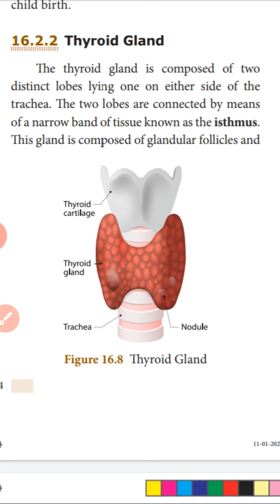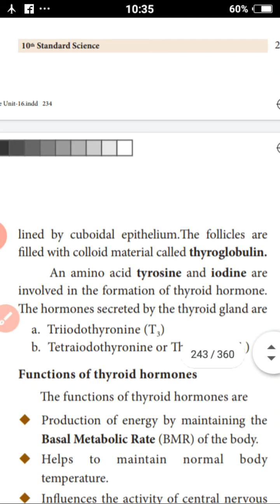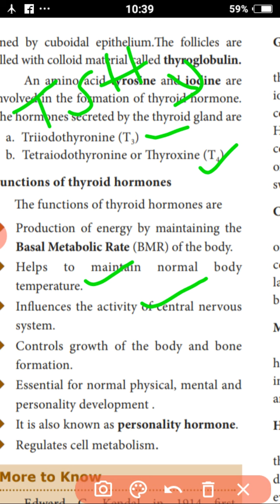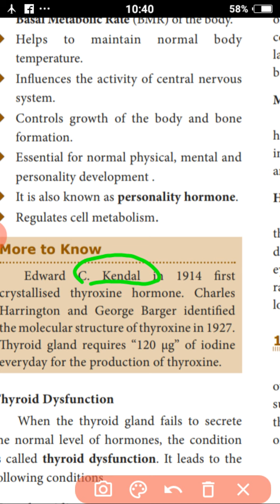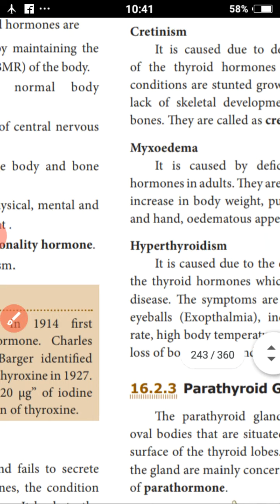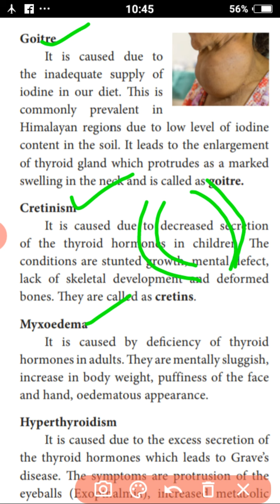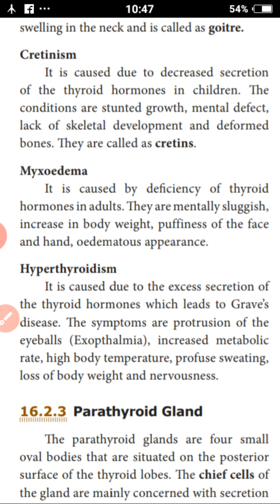Thyroid Gland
X Biology